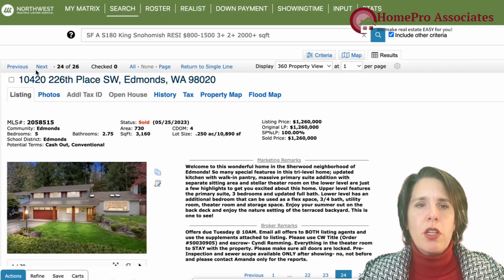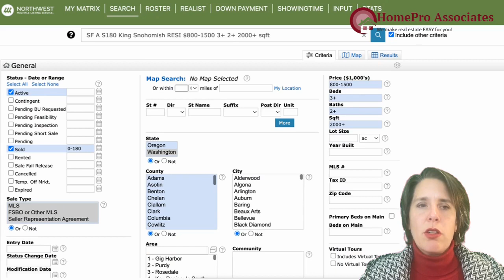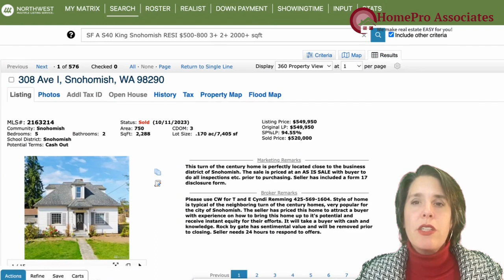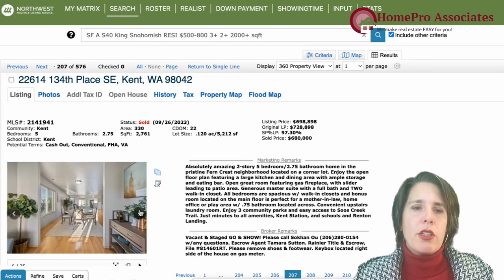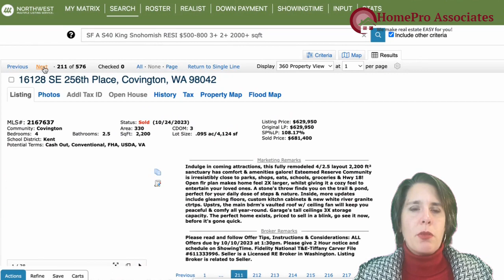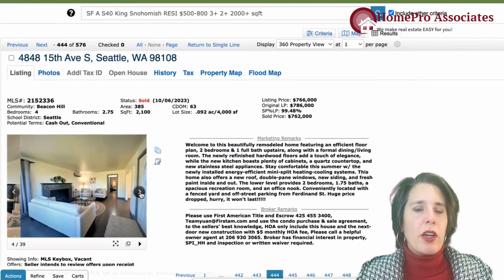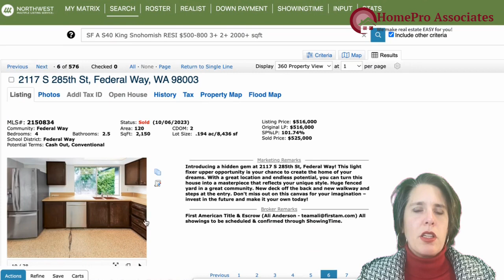Best Suburbs in Seattle, WA - Seattle Real Estate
🌟 Explore the Finest Suburbs in Seattle, Washington with Seattle Real Estate Expert, Emily Cressey! 🌆🏡

Join Emily Cressey, your trusted guide to the vibrant real estate scene in Seattle, as she takes you on a captivating journey through the best suburbs in the Emerald City. Discover the perfect blend of urban sophistication and suburban charm that defines these sought-after neighborhoods.

🏠 Immerse yourself in the picturesque landscapes and diverse communities that make Seattle's suburbs unique. From family-friendly atmospheres to trendy urban pockets, Emily unveils the hidden gems that cater to various lifestyles.

🌲 Uncover the top schools, recreational hotspots, and amenities that contribute to the exceptional quality of life in these Seattle suburbs. Emily's keen insights into the local real estate market ensure you're equipped with the knowledge you need to make informed decisions.

🛍️ Whether you're a first-time homebuyer, a growing family, or someone seeking the perfect blend of city conveniences and suburban tranquility, Emily Cressey has the expertise to guide you to your dream home.

👉 Don't miss out on this exclusive tour of Seattle's best suburbs! Hit play now and let Emily Cressey be your go-to source for all things Seattle real estate.

00:00 Introduction
00:56 The Map
05:28 Suburban vs Urban
07:46 Schools
09:47 Home prices
19:46 Best suburbs
22:28 Contact me

Emily Cressey and the team at HomePro Associates love helping new home buyers, as well as those looking to sell their home. To be effective, buyers need to be pre-qualified and ready to make a competitive offer on a home. Sellers should ideally have their home looking "show ready" before it hits the market. These are things we will guide you through.  Call or text us to say hello!